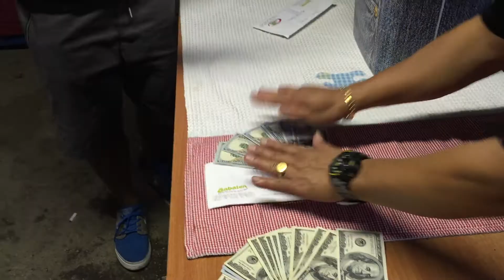part 2 rafle draw